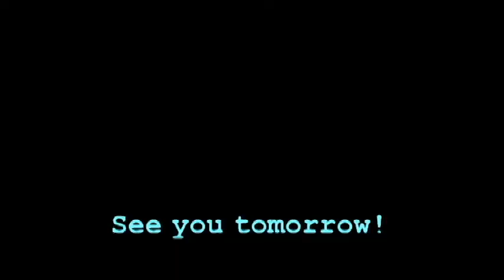Monday Madness @ Coffee Brothers, NB, Australia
Tom and Matt wreaking havoc @ Coffee Brothers, Mona Vale